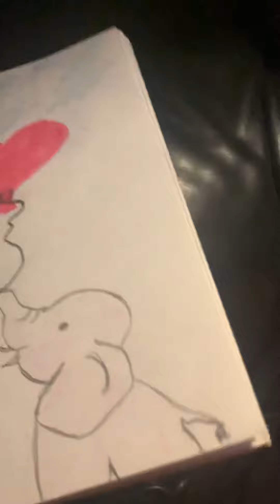Słodkie narysowane zwierzaki- mega zobacz!!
Wiadomo,  że takie słodziaki milej się rysuje, później tak patrzę a on taki uśmiechnięty. I tak ostatnio właśnie mam zajawkę na takie różne słodziutkie zwierzaki ale też nie do końca np. tą niebieską róże poprosiła Karolcia no i tak co mi wpadnie w oko i co mi się akurat spodoba, no to raz dwa trzy i rysowanko. Wy możecie napisać, który wam się najlepiej podoba z tej serii pozdrawiam. Ig Agnieszka Midali,